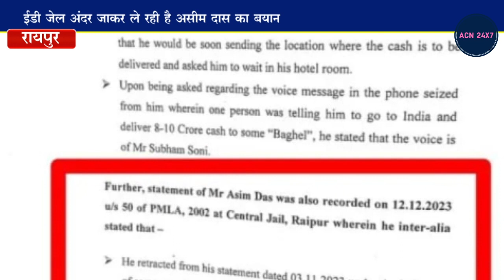कांग्रेस ने कहा ईडी जांच एजेंसी नहीं बल्कि बीजेपी की षड्यंत्रकारी एजेंसी है